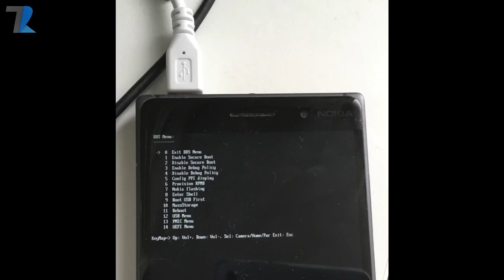Xiaomi Mi Mix 3,Vivo V9 6GB Snap 660,Oneplus 6 Red,Jio Speed,Apple Maps,Oppo Find X India Price-#571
News Covered :Xiaomi Mi Mix 3,Vivo V9 6GB Snap 660,Oneplus 6 Red,Jio Speed,Apple Maps,Oppo Find X India Price